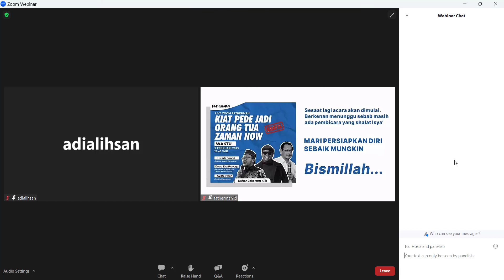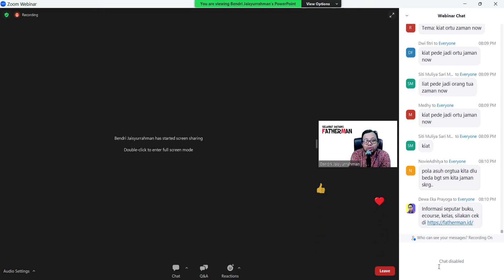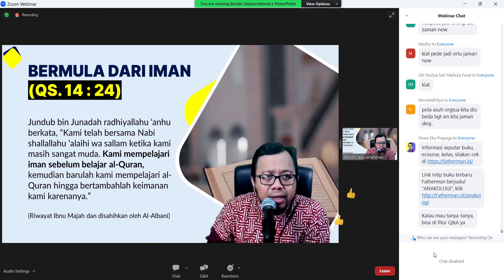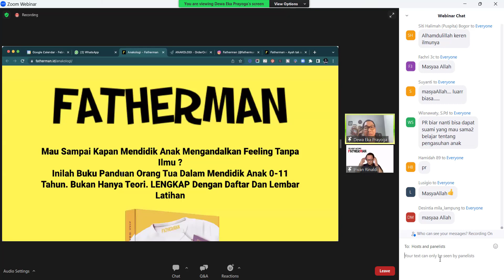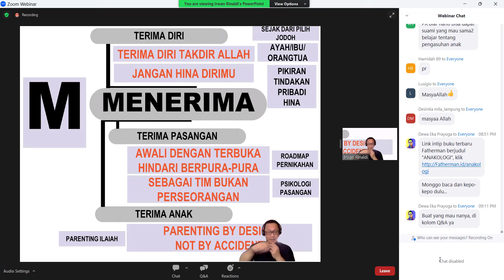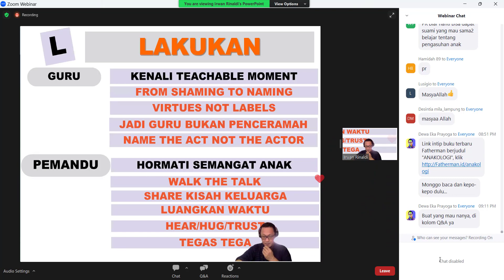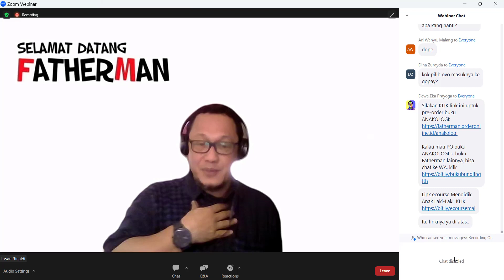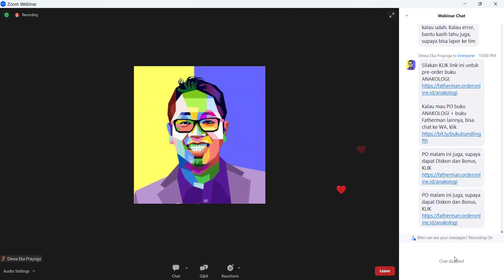Webinar Kiat Pede jadi Orang Tua Zaman Now Bersama Ustd Bendri Jaisyurrahman, Ayah Irwan & Kang Dewa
Sebagai orang tua, kita harus dibekali ilmu yang tepat dalam mendidik anak.
Tapi, seiring dengan zaman yang telah berubah, maka tantangan pola asuh pun ikut berubah.

Pola asuh yang dianut oleh orang tua kita zaman dulu, kadang kala tidak bisa diterapkan pada zaman sekarang.

Seperti kalimat bijak populer mengatakan "Didiklah anakmu sesuai dengan zamannya, Karena mereka hidup bukan di zamanmu"

Lalu bagimana agar kita merasa percaya diri dalam mendidik anak di zaman now ini?

Ikuti LIVE ZOOM FATHERMAN
GRATIS!!!
"Kiat Pede jadi Orang Tua Zaman Now"

19.45 WIB

Bersama :
- Ustadz Bendri Jaisyurrahman (Praktisi Islamic Parenting)
- Ayah Irwan Rinaldi (Praktisi Keayahan)
- Dewa Eka Prayoga (Pengusaha, Ayah dari 2 Anak Perempuan)